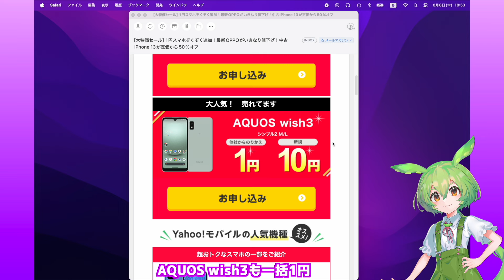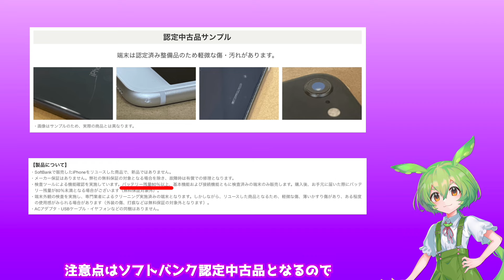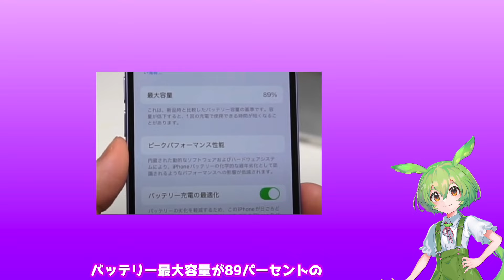【シークレットセール開催中！】返却なし、一括！ワイモバイルでiPhoneが投げ売り中！mnp スマホ 乗り換え ソフトバンク認定中古品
ワイモバイルでシークレットセール開催中！
iPhoneが投げ売り、激安で販売！
ソフトバンク認定中古品

【免責事項】
※動画内で紹介したキャンペーンを利用したり、申し込みをする際は、必ずご自身でご確認の上、自己責任でお願いします。
※不明点はご自身でサポートセンター、店員さんにご確認をお願いします。
※Youtubeのコメント機能で、質問いただいた返信は、知っている範囲で回答することがありますが、回答内容についてはサポートセンターではないので保証は出来ません。
※サポートセンターの回答、ショップ店員の回答はご担当者によりばらつきがあることがあります。
※動画内で紹介した情報は時期によりルールが変更となる場合があります。情報が最新でない可能性もありますので、必ず事前にご自身にて最新情報をご確認ください。
※動画内で紹介した方法を実施する場合、すべて自己責任でお願いします。
※動画内で紹介した方法でキャンペーン内容・キャンペーン条件達成・特典付与などキャンペーン内容・サービス内容について全般的に、いかなる保証も出来ません。

ケーコジ&ポイ活